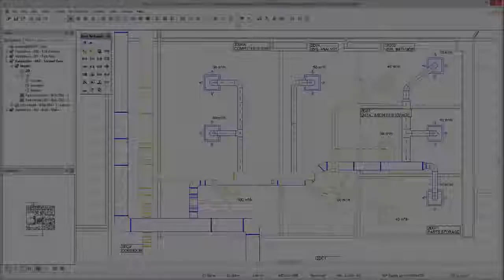DDS CAD 13 Ventilation Zones Split Air Flow and Heat Recovery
Some of the most important innovations in DDS-CAD 13.
Several new and enhanced features in DDS-CAD 13 improve and facilitate the design and calculation of ventilation systems. We will show you how in this video.